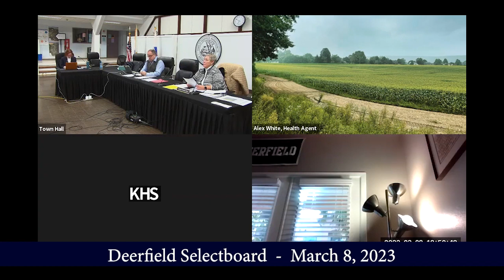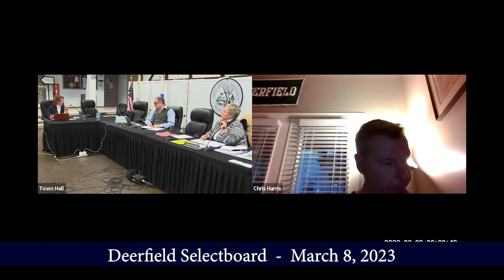Deerfield Selectboard - March 8, 2023